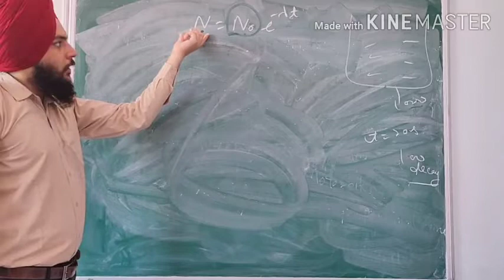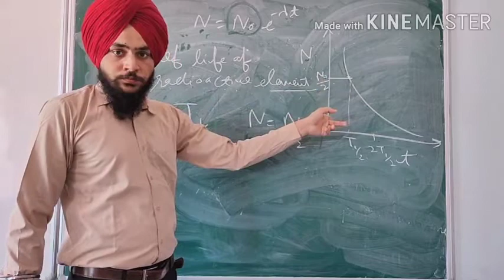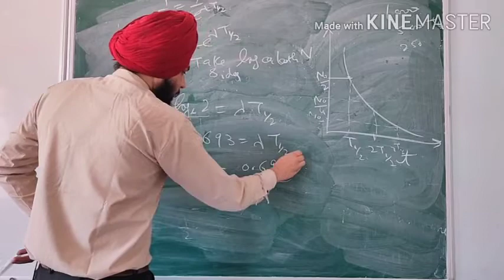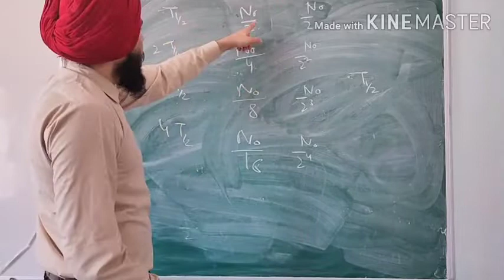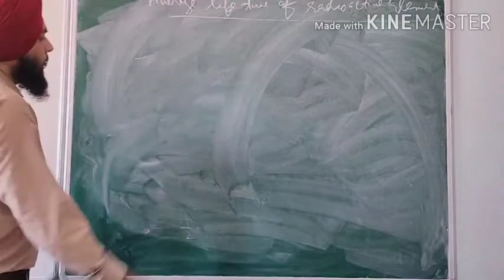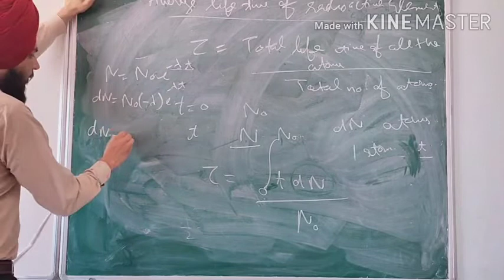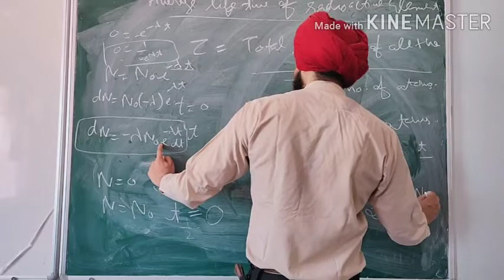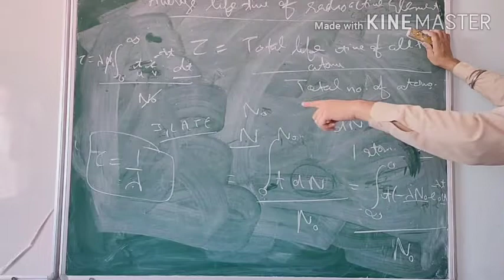Half life and mean life time of nuclei